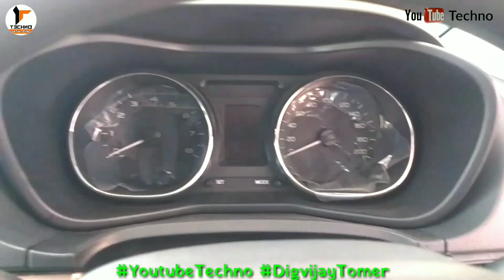Tata Nexon walkaround - Best Tata Car Yet 🔥 | TATA NEXON features and specifications, tata nexon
. अपनी गाडी का रिव्यु देने के लिए ईमेल करे, टेलीग्राम पर MSG या इंस्टाग्राम पर लिखे
Telegram - @DSTomer || Instagram - Digvijay.Tomer

टाटा नेक्सन, ग्लोबल एनकैप के क्रैश टेस्ट में सुरक्षा के लिए 5-स्टार रेटिंग पाने वाली भारत की पहली कार है। क्रैश टेस्ट में वयस्क पैसेंजर की सेफ्टी के मापदंडो पर खरा उतरने के चलते इसे यह रेटिंग दी गई। छोटे बच्चों की सुरक्षा के लिए नेक्सन को 3-स्टार रेटिंग दी गई है। नेक्सन में सीटबेल्ट रिमाइंडर जैसे सेफ्टी फीचर दिए जाने के कारण इसे यह मुकाम हासिल हुआ है।

टाटा नेक्सन वेरिएंट और कीमत: टाटा नेक्सन 5 वेरिएंट एक्सई, एक्सएम, एक्सटी, एक्सज़ेड और एक्सज़ेड प्लस में उपलब्ध है। टाटा नेक्सन की कीमत 6.36 लाख से 10.80 लाख रुपए (एक्स-शोरूम, नई दिल्ली) के बीच है।

टाटा नेक्सन इंजन और परफॉर्मेंस: नेक्सन पेट्रोल और डीज़ल दोनों इंजन में उपलब्ध है। इसका 1.2 लीटर टर्बोचार्ज्ड पेट्रोल इंजन 110 पीएस की पावर और 170 एनएम का टॉर्क जनरेट करता है। 1.5 लीटर टर्बोचार्ज्ड डीज़ल इंजन 110 पीएस की टॉर्क और 260 एनएम का टॉर्क जनरेट करने में सक्षम है। दोनों इंजन के साथ 6-स्पीड मैनुअल और 6-स्पीड एएमटी गियरबॉक्स का विकल्प रखा गया है।

टाटा नेक्सन फीचर: नेक्सन में हरमन कार्डन कंपनी का 6.5 इंच टचस्क्रीन इंफोटेनमेंट सिस्टम दिया गया है। साउंड के लिए इसमें 8 स्पीकर ऑडियो सिस्टम दिया गया है। प्रोजेक्टर हैडलैंप और एलईडी डेटाइम रनिंग लैंप भी इसकी फीचर लिस्ट में शामिल हैं। नेक्सन में रियर एसी वेंट और तीन ड्राइविंग मोड ईको, सिटी और स्पोर्ट भी दिए गए हैं। पैसेंजर सुरक्षा के लिए नेक्सन में ड्यूल फ्रंट एयरबैग, आईएसओफिक्स चाइल्ड सीट एंकर, इलेक्ट्रॉनिक ब्रेकफोर्स डिस्ट्रीब्यूशन, एंटी-लॉक ब्रेकिंग सिस्टम और कॉर्नर स्टेबिलिटी कंट्रोल जैसे सेफ्टी फीचर मिलते हैं।

इनसे है मुकाबला: सब 4-मीटर एसयूवी सेगमेंट में टाटा नेक्सन का मुकाबला मारुति सुजुकी विटारा ब्रेज़ा, फोर्ड ईकोस्पोर्ट, फोर्ड फ्रीस्टाइल, होंडा WRV, महिंद्रा TUV300 और महिंद्रा XUV300 से है।

-~-~~-~~~-~~-~- Motorfy